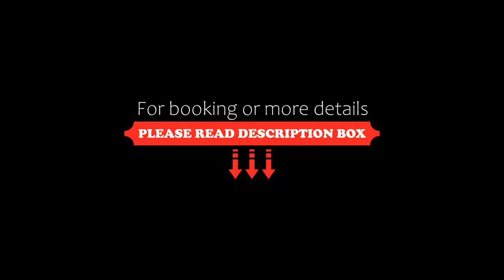Hotel Baslertor, Muttenz, Switzerland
About Property:
You're eligible for a Genius discount at Hotel Baslertor! To save at this property, all you have to do is sign in.
Hotel Baslertor is a modern, architecturally unique three star hotel, which is located in the middle of Muttenz, 3 km from Basel city.
Muttenz is connected to the Basel Fair & Congress Center by a direct tram and is also within easy reach of the nearby motorway.
Free WiFi is provided in all rooms and guests can enjoy a wide range of drinks at th...
Property Type: Hotel
Address: St. Jakob-Strasse 1, 4132 Muttenz, Switzerland
Searching For
1. Hotel Baslertor - Muttenz - Switzerland
2. Hotel Baslertor - Muttenz - Switzerland Address
3. Hotel Baslertor - Muttenz - Switzerland Rooms
4. Hotel Baslertor - Muttenz - Switzerland Amenities
5. Hotel Baslertor - Muttenz - Switzerland Offers and Deals
Audio Credit:
Track Title: Subway Dreams
Artist: Dan Henig